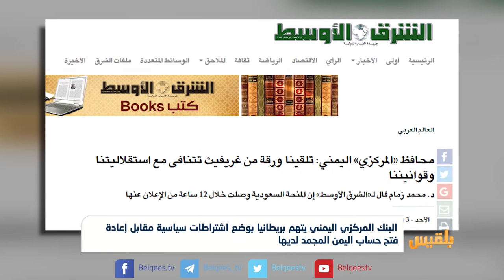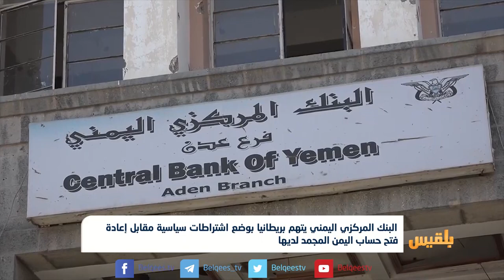البنك المركزي اليمني يتهم بريطانيا بعرقلة إعادة فتح حساب اليمن المجمد لديها | تقرير: محمد اللطيفي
كشف محافظ البنك المركزي محمد زمام عن شروط وضعتها بريطانيا من أجل إعادة فتح حساب اليمن في بنكها المركزي.
وقال المحافظ في حوار أجرته معه صحيفة الشرق الأوسط إن البنك المركزي البريطاني وضع اشتراطات سياسية مقابل إعادة فتح حساب اليمن المجمد .
و أضاف زمام أن بريطانيا تقدمت، عبر صندوق النقد الدولي، بطلبات سياسية ليس لها علاقة بالعمل المصرفي، تتسبب بعدم قدرة اليمن على استخدام أمواله في شراء احتياجات المواطنين من الغذاء.